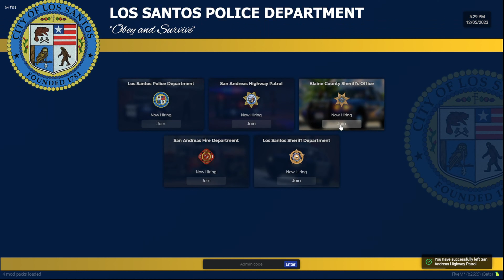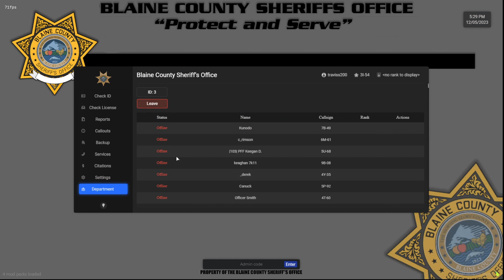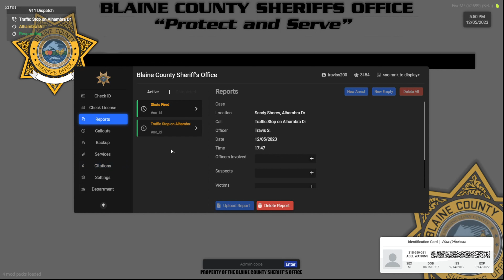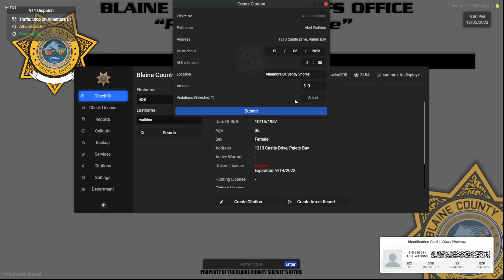Dead in The Snow! | TSDOJ FivePD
Hey everyone! Happy Holidays, I hope you’re all having a great week. Today, we’re back in TSDOJ as Deputies, our favorite.

This one is quite chaotic, but nonetheless enjoy!

Follow ~ @JaddenWhite